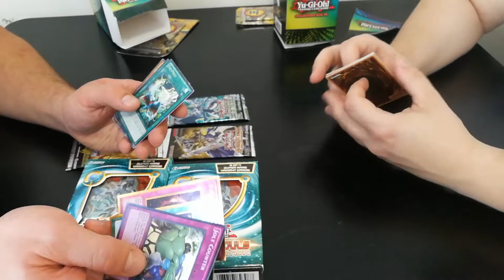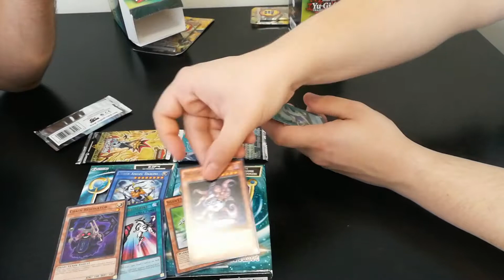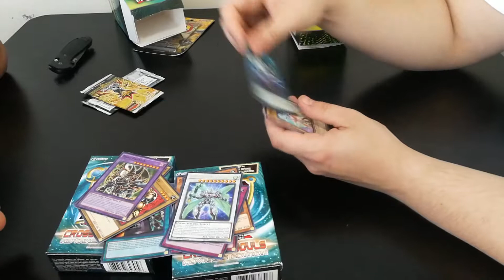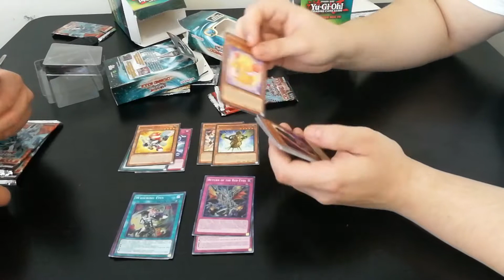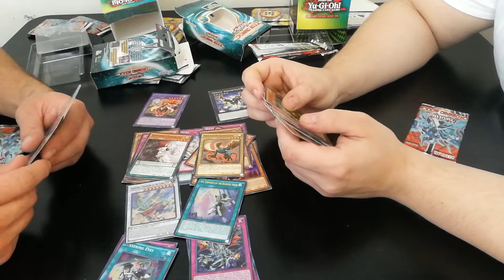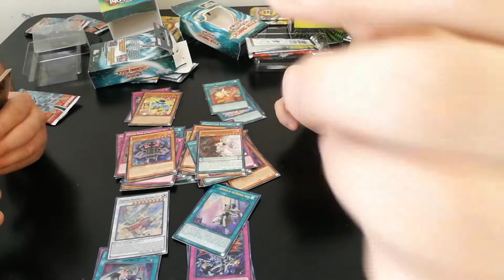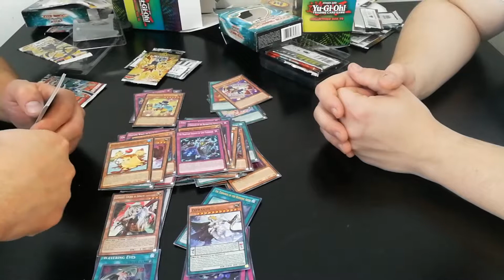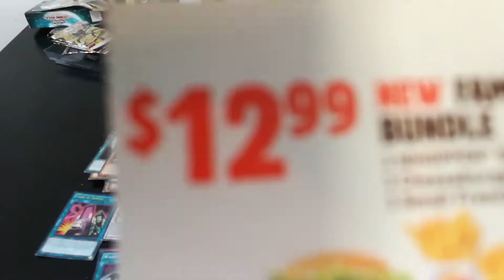Target Yugioh collectors box V2 face off, guess who brought the heart